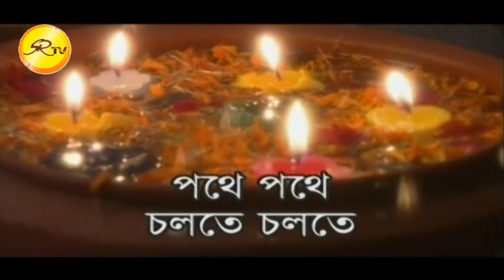Serial drama PATHE PATHE CHALTE CHALTE 20 /পথে পথে চলতে চলতে পর্ব ২০।ধারাবাহিক নাটক2020 ।SR Tv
Enjoy " SR TV presents
BANGLA DARABAHIK NATOK PATHE PATHE CHALT CHALTE EP 20

cast by Tokir Ahmmed (তৌকির আহমেদ),Dhilara Jaman, (দিলারা জামান)Doly Johur, Laki inam, Eshita,Tanzin Ahmmed, Dhipa Khandokar,ETC
Directed & Write  by Choynika Chodhury(চয়নিকা চৌধুরী)
 Presented by SR Tv.
Don’t miss popular latest Bangla Natok of our channel. Hope
you will enjoy Bangla Natok & Telefilm

you will enjoy Bangla Natok & Telefilm.Music Video.Comedy Natok

Natok Type use various way :romantic natok

Every day this channel will be, from the stage to the TV drama, the mainstream and the alternate films, from classical music to modern band music, dance with us so stay with us.

(Bangla natok, natok, popular bangla natok, new bangla natok,  2019, natok 2019)